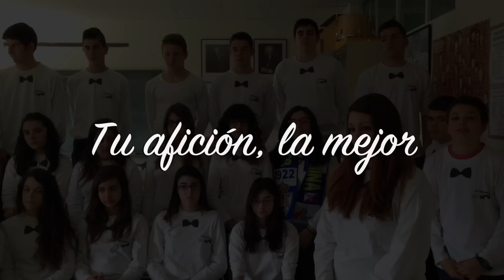IES Fuentesnuevas - “Tú Afición , la mejor”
“TU AFICIÓN, LA MEJOR”

Al entrar al Toralín
algo sentí,
es difícil de explicar,
siento un latir.

La afición espera ya,
se oye rugir.
Ponferrada entera está
orgullosa de ti.

ESTRIBILLO: Es El Bierzo tu bandera,
  cielo azul, montañas blancas,
  y en tu campo jaleamos:
  Al equipo que llevamos
  al lado del corazón,
  no hay rival que lo derrote:

La canción de El Toralín
me hace sentir
la emoción de competir
y compartir.

se oye rugir.
Ponferrada entera está
orgullosa de ti.

IES  FUENTESNUEVAS